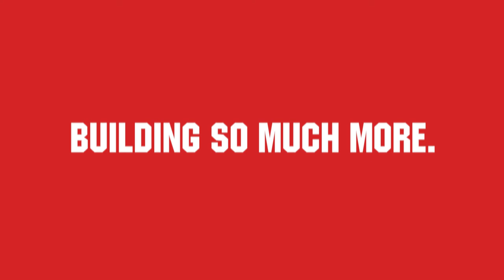La-Z-Boy Groundbreaking in Neosho, MO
Crossland Construction broke ground at the La-Z-Boy Neosho, MO campus in August 2021. This $30M renovation will be completed in two years.